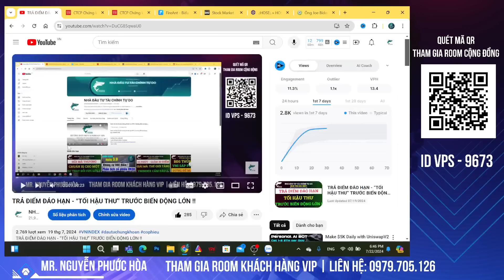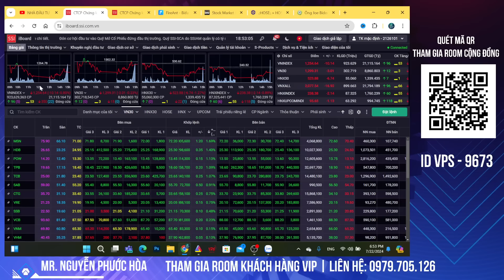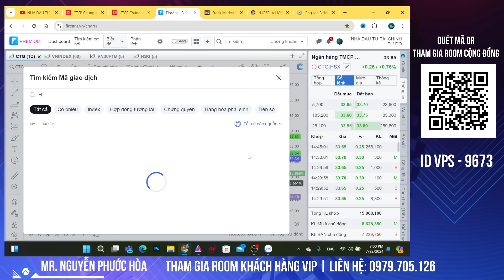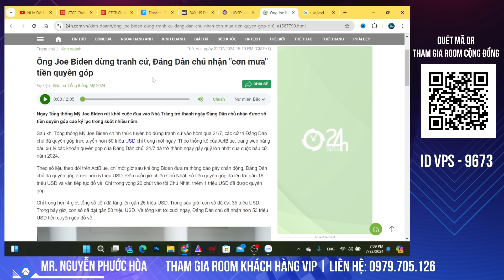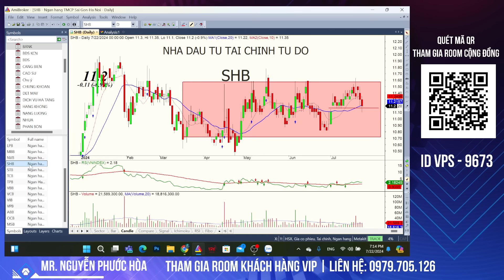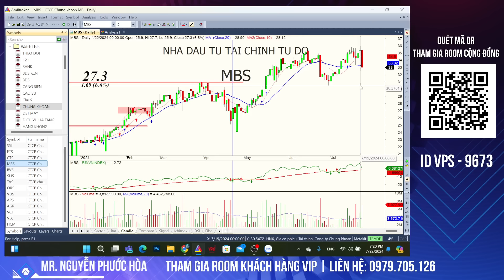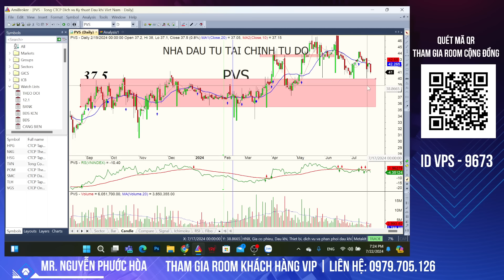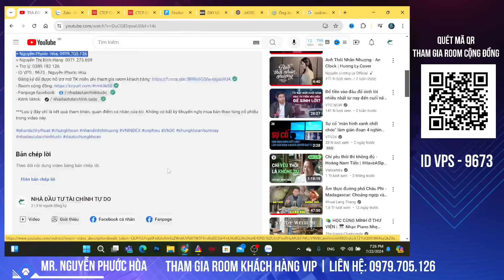RÚT CHÂN CỰC MẠNH - NHẬN DIỆN VÙNG ĐÁY CỔ PHIẾU BĐS (DXG, DIG, NVL, PDR,...) !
Đồng hành, tư vấn đầu tư và đào tạo tại:
- Điện thoại:
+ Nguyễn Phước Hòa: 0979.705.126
+ Nguyễn Thị Bích Hằng: 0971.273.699
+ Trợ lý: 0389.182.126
- ID VPS : 9673 - Nguyễn Phước Hòa
- Đăng ký để được hỗ trợ mở TK miễn phí tham gia room khách hàng